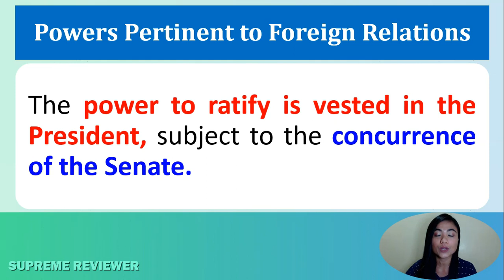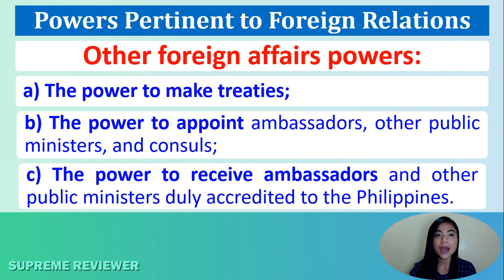Powers Pertinent to Foreign Relations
In this video, we will discuss 💡 POWERS PERTINENT TO FOREIGN RELATIONS.

🔴 About SUPREME REVIEWER
We're your go-to platform for Philippine Bar Exam reviews. Preparing for the Bar? We've got your back.

Your success is our mission. Thanks for being here!